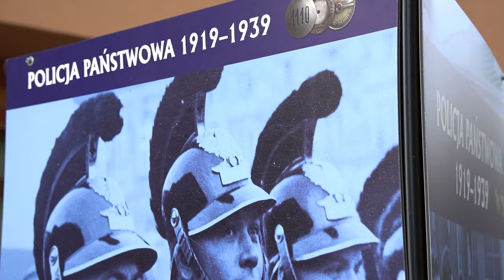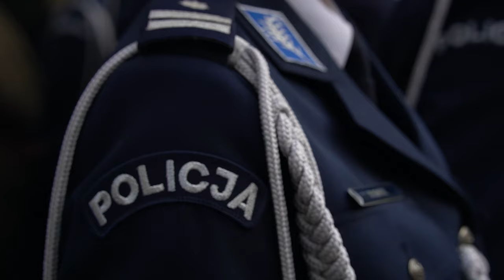WOJEWÓDZKIE OBCHODY ŚWIĘTA POLICJI NA ZAMKU W BYTOWIE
W piątek prawie 6 tysięczny garnizon pomorski obchodził swoje święto. Święto Policji to wyjątkowy dzień dla każdego funkcjonariusza. W Bytowie, w przepięknej scenerii XIV-wiecznego Zamku Krzyżackiego odbyła się uroczystość wręczenia odznaczeń resortowych oraz nominacji na wyższe stopnie służbowe. Uroczystość objął honorowym patronatem Komendant Główny Policji gen. insp. Jarosław Szymczyk. Oprawę muzyczną ceremonii zapewniła Orkiestra Reprezentacyjna Policji. Obchodom towarzyszył pełen atrakcji festyn policyjny.

14 lipca br. Komenda Wojewódzka Policji w Gdańsku zorganizowała uroczyste obchody Święta Policji, które rozpoczęły się o godz. 18.00 Mszą św. w intencji policjantów, w Kościele pw. Św. Katarzyny Aleksandryjskiej w Bytowie. Celebrował ją ks. dr Arkadiusz Okroj Biskup Pomocniczy Pelpliński. Podczas nabożeństwa zbierane były datki z przeznaczeniem dla podopiecznych Fundacji Pomocy Wdowom i Sierotom Po Poległych Policjantach. W Mszy św. zgodnie z ceremoniałem policyjnym udział wzięli pomorscy funkcjonariusze z kadrą kierowniczą na czele.
Po nabożeństwie nastąpił przemarsz uczestników uroczystości ulicami Bytowa prosto na dziedziniec bytowskiego zamku gdzie o godz. 19.30 rozpoczęła się akademia, podczas której 72 policjantów otrzymało wyróżnienia w postaci Złotych, Srebrnych i Brązowych Odznak „Zasłużony Policjant” oraz awanse w stopniach służbowych.
Dwóm  pracownikom cywilnym Policji wręczono dyplomy uznania przygotowane przez Przewodniczącą Wojewódzkiego Zarządu Zakładowego NSZZ Pracowników Policji, za szczególne zasługi w działalności związkowej.

Podczas uroczystości wyróżniono pamiątkowym grawertonem najsilniejszego policjanta w kraju – st. sierż. Łukasza Dobka z Komendy Powiatowej Policji w Kościerzynie, który zajął I miejsce podczas czerwcowych zawodów w Szkole Policji w Słupsku - na najsilniejszego policjanta. W zawodach o tytuł najsilniejszego policjanta udział wzięło kilkudziesięciu policjantek i policjantów z całej Polski.

Na uroczystość zaproszeni zostali przedstawiciele władz samorządowych, współpracujących służb oraz instytucji. Funkcję gospodarza ceremonii pełnił Komendant Wojewódzki Policji w Gdańsku nadinsp. Andrzej Łapiński.

Uroczystości towarzyszył festyn rodzinny połączony z pokazem policyjnego sprzętu przygotowany przez Wydział Doboru KWP w Gdańsku, Wydział Prewencji KWP w Gdańsku,  Wydział Ruchu Drogowego KWP w Gdańsku oraz Samodzielny Pododdział Kontrterrorystyczny Policji w Gdańsku. Wystawiono m.in. stoisko informacyjne, gdzie można było uzyskać wszystkie informacje dotyczące procedury kwalifikującej do służby w Policji. Policjanci przeprowadzili pokaz technik i taktyk interwencji. Do dyspozycji najmłodszych była maskotka pomorskich policjantów – Słoń Popo. Laboratorium Kryminalistyczne KWP w Gdańsku zainscenizowało miejsce zbrodni dla wszystkich zainteresowanych praca dochodzeniowo-śledczą i możliwościami zabezpieczenia śladów pozostawianych na miejscach zdarzeń. Atrakcji było mnóstwo i mieszańcy Bytowa z pewnością mieli dużo wrażeń.

IPN Oddział w Gdańsku włączając się w organizację tegorocznych obchodów Święta Policji przygotował wystawę pn. ,,Policja Państwowa 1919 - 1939" prezentującą szereg aspektów związanych z powstaniem, organizacją, tradycją i działalnością Policji Państwowej w latach 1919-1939. W ekspozycji wykorzystano materiały znajdujące się w zasobach Biura Historii i Tradycji Policji Komendy Głównej, Wyższej Szkoły Policji w Szczytnie oraz Narodowego Archiwum Cyfrowego w Warszawie. Wystawa powstała w setną rocznicę powołania Policji Państwowej i została przygotowana przez Delegaturę IPN w Olsztynie.
W swoich przemówieniach do funkcjonariuszy oraz pracowników garnizonu pomorskiego zwrócili się Zastępca Komendanta Głównego Policji nadinsp. Paweł Dobrodziej, Przewodniczący Konwentu Morskiego kpt. ż.w. Zbigniew Sulatycki oraz Wojewoda Pomorski p. Dariusz Drelich.
Oprawę muzyczną obchodów zapewniła Orkiestra Reprezentacyjna Policji. Zaprezentowały się także poczty sztandarowe - KWP w Gdańsku wraz z kompanią honorową oraz poczty sztandarowe z komend miejskich i powiatowych Policji naszego województwa. Gośćmi akademii byli także artyści ze znanej na całym świeci Cappelli Gedanensis. Gotycki klimat zamku krzyżackiego podkreślili rycerze z Zastępu Krzyżogryfa, którzy zaprezentowali się w pokazie fechtunku.